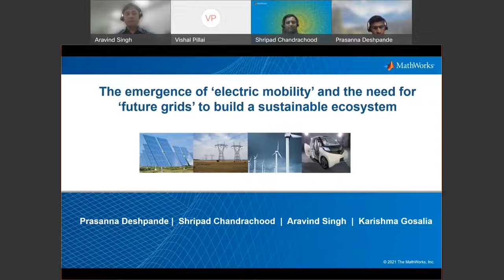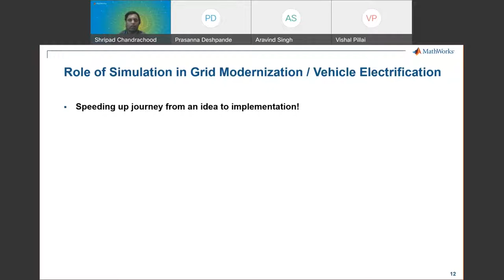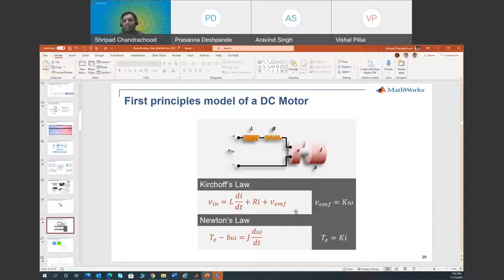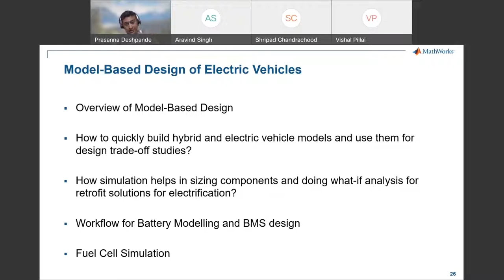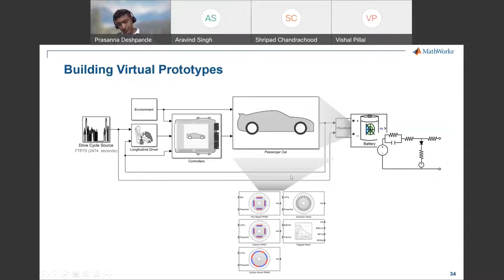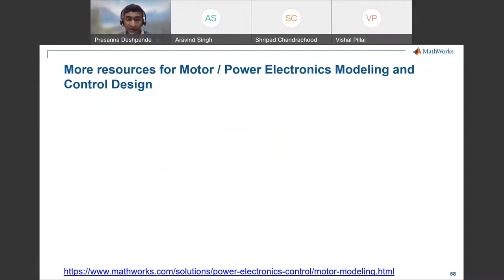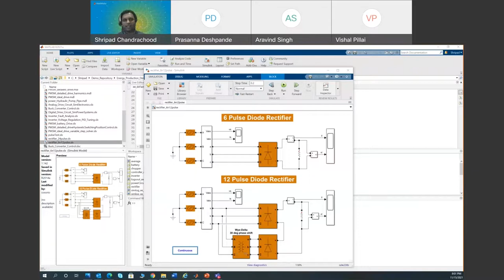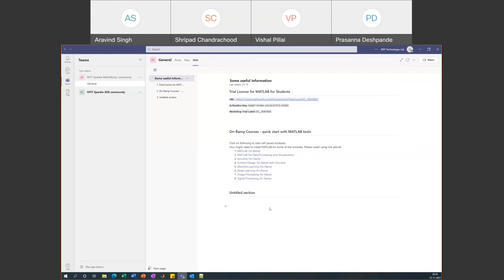KPIT Sparkle in Association with Mathworks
Watch this insightful session and widen your knowledge on “The emergence of ‘electric mobility’ and the need for ‘future grids’ to build a sustainable ecosystem”.

The webinar held by Prasanna Deshpande, Manager, Automotive Industry Application Engineering, MathWorks and Shripad Chandrachood, a Principal Engineer, MathWorks gives students a clearer picture on the role of simulation in model-based design and helps in understanding how ideas can be refined into innovations.

The webinar also includes the following pointers:

A. Model-based development of EVs
B. Power Electronics and control design for EV Chargers
C. Electric Grid Simulation and Renewables/EV Integration